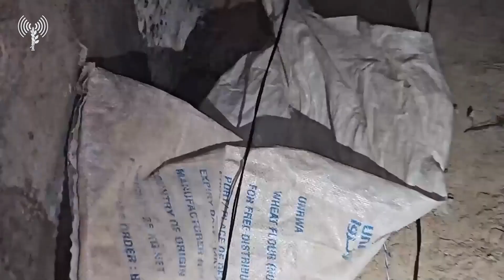תיעוד מתוך מנהרות החמאס שהחזיקו חטופים ברצועת עזה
צה"ל חושף: מנהרת בכירים שהוסבה למנהרה להחזקת חטופים בחאן יונס; אוגדה 98 ויחידות מיוחדות איתרו והשמידו מנהרה נוספת

כוחות יהל״ם ויחידה מיוחדת נוספת שתחת פיקוד אוגדה 98 פשטו על מנהרה תת קרקעית אסטרטגית נוספת בחאן יונס, אורכה של המנהרה הוא מעל לקילומטר. במנהרה שהו בכירים מארגון הטרור חמאס והוחזקו בה חטופים. הכוחות נלחמו במנהרה מול מחבלים, פרצו דלתות הדף ונטרלו מטענים.

במסגרת חקר המנהרה התגלו מספר מתחמים ובהם חדר כליאה מתוחם בסורגים בו הוחזקו חטופים, חדר שירותים וחדר מנוחה בו שהו מחבלים אשר פיקחו על החטופים. בנוסף, אותרו במנהרה ממצאים מודיעיניים ואמצעי לחימה של ארגון הטרור חמאס. במנהרה זו שהו כ- 12 חטופים בזמנים שונים, שלושה מתוכם שבו לארץ והשאר עדיין מוחזקים בעזה.

כפי שארגון הטרור החמאס נוהג, גם מנהרה זו מוקמה בלב מרחב אזרחי בחאן יונס ולפי הערכות מודיעיניות הושקעו בבנייתה מיליוני שקלים. המנהרה האסטרטגית היא חלק ממבוך תת קרקעי מסועף ומחוברת למנהרה שנחשפה לפני מספר שבועות בה הוחזקו חטופים נוספים.

קרדיט דוצ